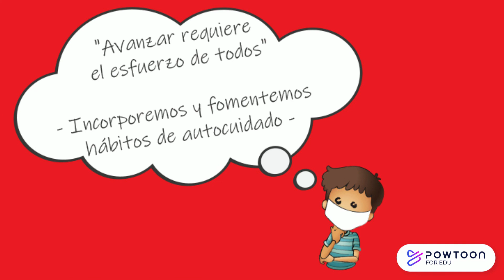Avanzar requiere del esfuerzo de tod@s - No nos olvidemos de las tres "M"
El Profesor Salvador Cerda nos recuerda el uso de las tres "M" para que volvamos a vernos de manera más segura.